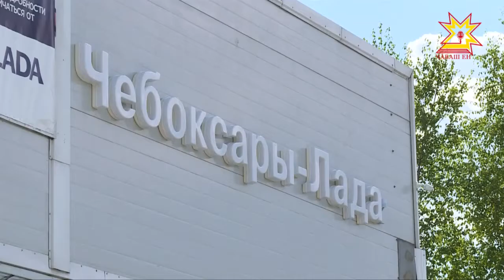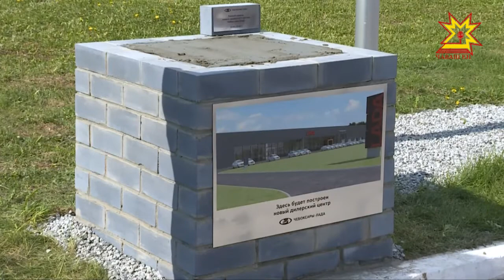«Шупашкар - Лада» саламсем йышăнать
«Шупашкар - Лада» дилер центрĕ ĕçлеме пуçланăранпа 40 çул çитрĕ. Компани халăх шухăшне шута илсе çĕнĕ йышши автомашинăсемпе савăнтарсах тăрать.